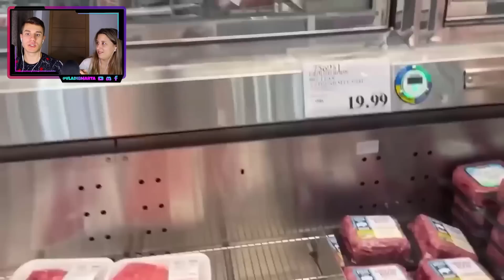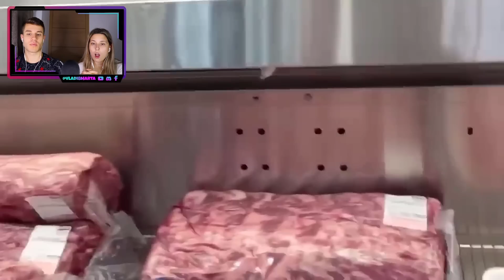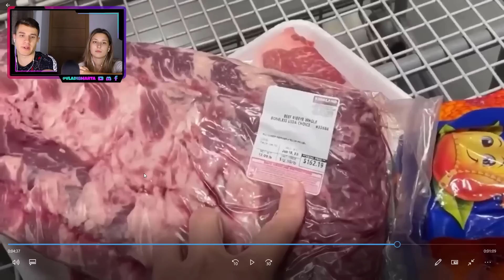FLORIDA SUFRE GRAN CRISIS DESPUÉS DE SALIDA DE MEXICANOS DEL ESTADO (SUPERMERCADOS VACIOS)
¡Hoy os traemos el vídeo de… FLORIDA SUFRE GRAN CRISIS DESPUÉS DE SALIDA DE MEXICANOS DEL ESTADO (SUPERMERCADOS VACIOS)